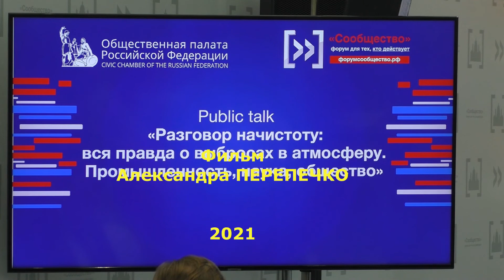Челябинск. Проект "Чистый воздух"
Министр экологии Челябинской области Сергей Лихачев на федеральном уровне рассказал о продвижении в регионе проекта «Чистый воздух». Он принял участие в итоговом форуме «Сообщество» под руководством председателя комиссии по экологии и охране окружающей среды Общественной палаты РФ Елены Шаройкиной.